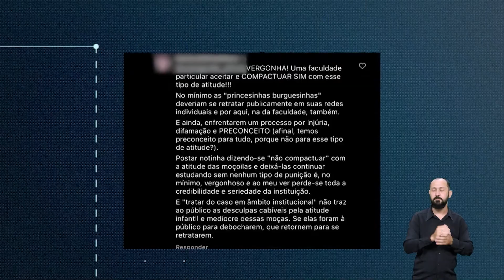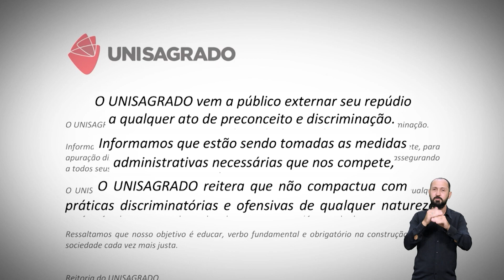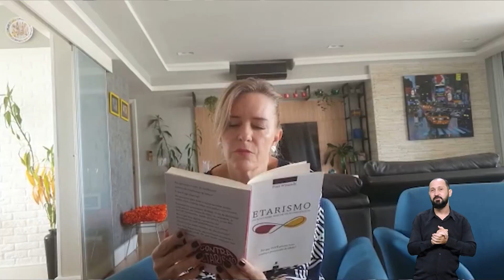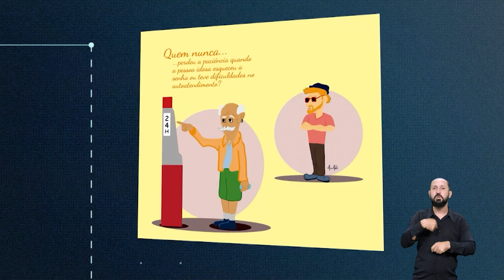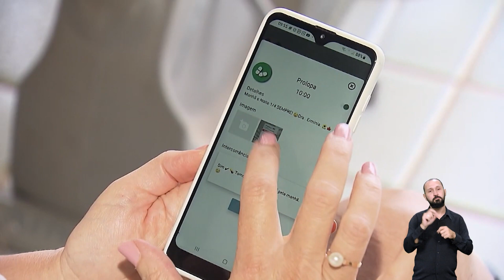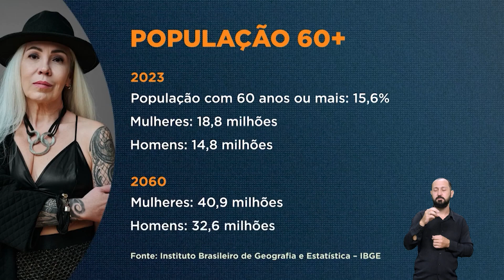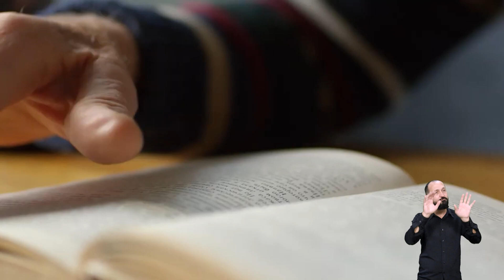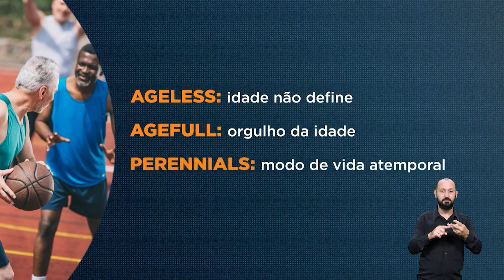Fique Ligado aborda o preconceito contra a pessoa idosa